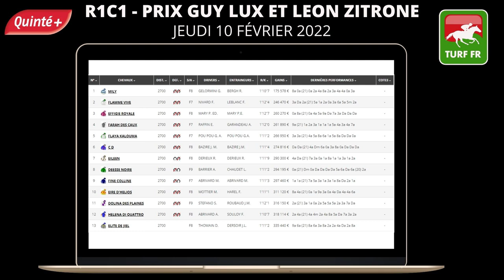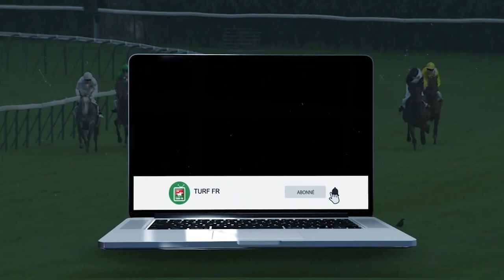Quinté TURF FR : PRIX GUY LUX ET LEON ZITRONE - Jeudi 10 Fevrier 2022 - Paris Vincennes PMU #268241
🥇 Retrouvez le pronostic exclusif de notre expert Turf Lucius Simenon pour le  PRIX GUY LUX ET LEON ZITRONE - Jeudi 10 Fevrier 2022 à l'hippodrome de Paris Vincennes en France.

✅ NOS LOGICIELS TURF :
✔️ Logiciel TURF INFO Professionnel Edition: